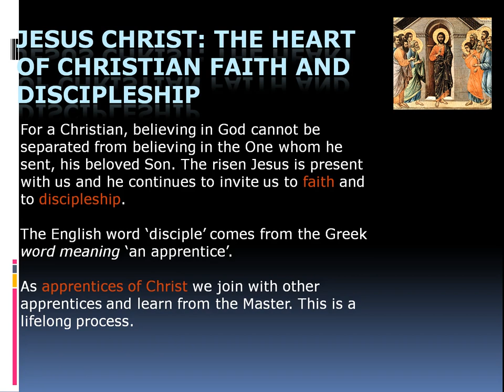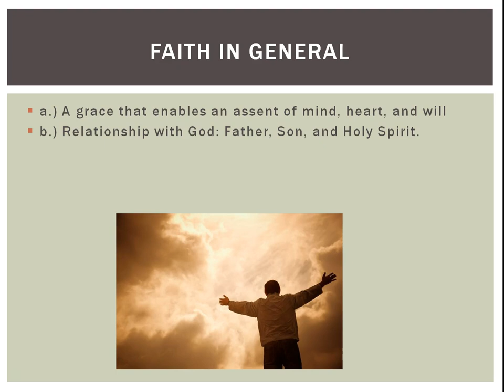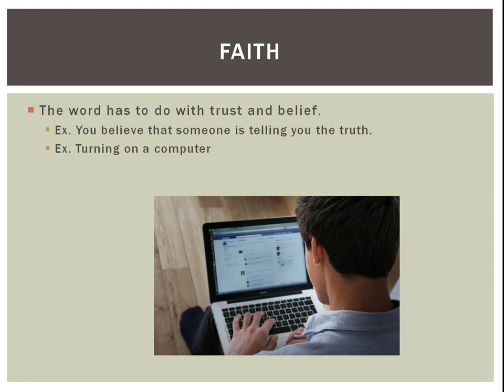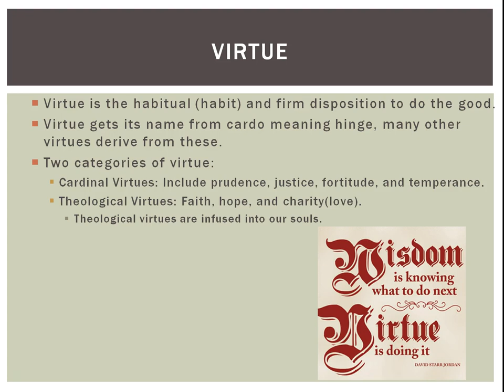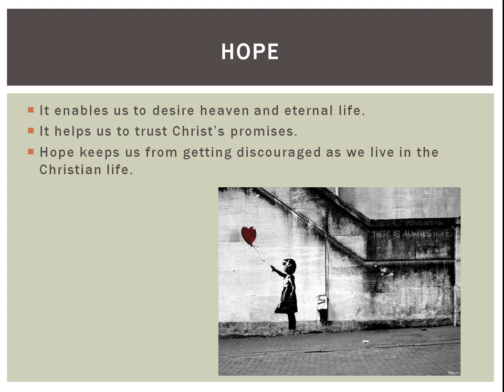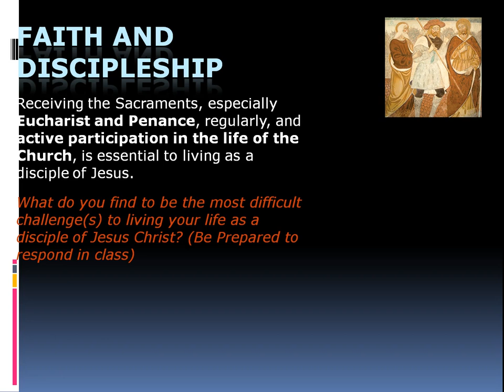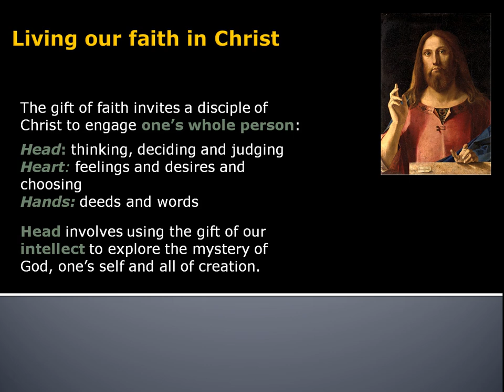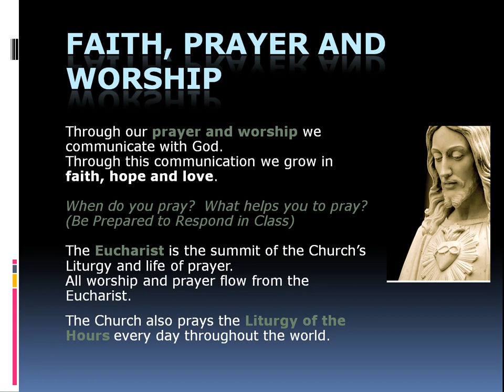Flipped High School Religion Class on Faith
USCCB Bishops Framework for High School Students. Flipped Religion Class. Cristo Rey Tampa